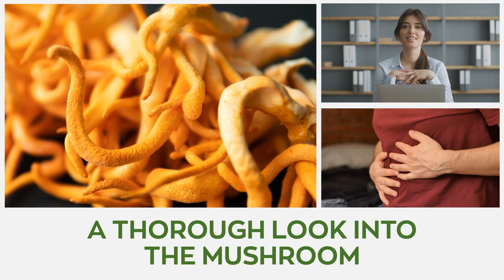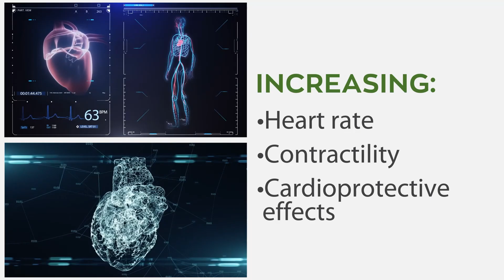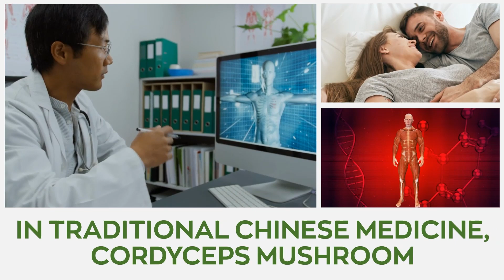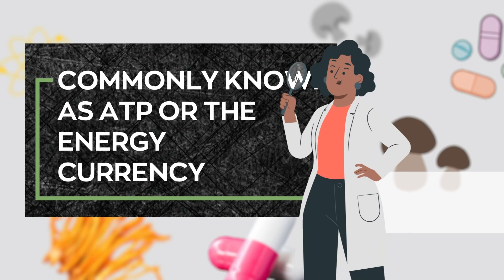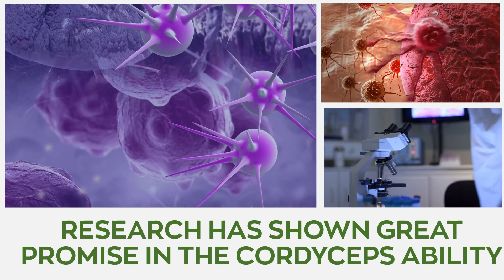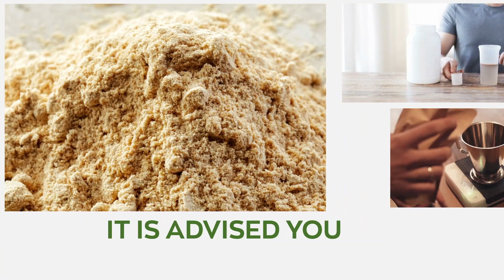Cordyceps Mushroom: Top 9 Incredible Cordyceps Benefits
In today's video, gives a thorough look into the mushroom, with nine science-backed benefits, potential side effects, if any, and ways to enjoy the fungus.

1. Cordyceps Mushroom Helps Fight Inflammation

The supplement is widely used in making anti-inflammatory medicine as this is the property that gave it popularity. Cordyceps suppresses different kinds of inflammation-producing proteins in the body. The modulatory effects of the mushroom are especially exaggerated in macrophages, special cells in the body's immune system responsible for finding and engulfing foreign particles.

2. Improves Cardiovascular Health

Natural cordyceps mushrooms are highly rich in adenosine, a compound that is crucial in improving general heart health. This, combined with bioactive compounds and amino acids, helps inhibit heart-related diseases. It does this by ensuring proper blood flow to the coronary arteries, increasing heart rate, contractility and cardioprotective effects.

3. Helps Lower Blood Pressure

Through a bioactive compound contained within cordyceps named cordycepin, the fungus helps manage irregular blood levels. It does this by increasing blood vessel dilation which in turn increases blood flow and reduces the pressure on your heart to pump more often.

4. It May Help in Enhancing Libido

In traditional Chinese medicine, cordyceps mushroom is used to improve sexual function and increase libido. It acts as a natural aphrodisiac by increasing blood flow to the penile region. The fungus has also been used in treating cases of erectile dysfunction.

5. Manages Blood Sugar

Cordyceps mushroom is infused with special proteins and sugar components that mimic the action of insulin in the body. It also helps individuals with type 2 diabetes by increasing insulin sensitivity and reception by the blood. The fungus promotes glucose intake by peripheral cells while managing blood sugar levels and inhibiting related diseases.

6. Cordyceps May Help Increase Athletic Abilities

This wonderful supplement increases the production of adenosine triphosphate, commonly known as ATP or the energy currency of the human body. This in turn increases our athletic abilities and endurance levels. The ATP acts as the body’s energy source allowing it to make use of more oxygen during high-intensity exercises and physical activities

7. It Protects and Improves the Immune System

Regular consumption of the mushroom boosts the immune system and increases your body’s chances of fighting diseases, viruses, and any other foreign body. It has a positive impact on both adaptive and innate immunity, it also possesses modulatory and immuno-stimulatory effects on the gut system.

8. Cordyceps Helps Restore Age-Related Changes

Lots of elderly individuals started using the mushroom when they heard about the positive effects it has in reducing ageing signs. In the medieval days, cordyceps were used to combat elderly fatigue and decreased strength. Modern medicine now understands this to be an effect enjoyed due to the antioxidant properties of the fungus.

9. It Has the Potential to Fight Tumorous Cells

Although this verification of this benefit is still in the early stages, research has shown great promise in the cordyceps ability to inhibit the growth of cancer cells. The anti-tumor benefits research is mainly of interest concerning specific cancers such as melanoma and lymphomas.

✅ Are there any cordyceps side effects?

The mushrooms are relatively safe and natural for all to use, Individuals with blood disorders are at risk of experiencing slow blood clotting. They’ve also been instances of nausea and stomach discomfort, but this only occurred the mushroom was taken in high doses.